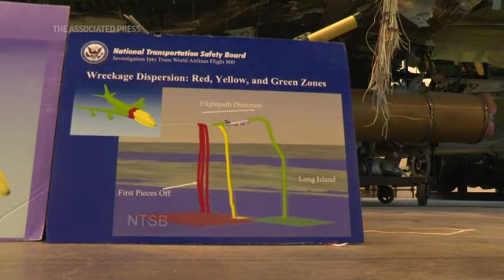TWA Flight 800 wreckage to be scanned, scrapped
Nearly 25 years after one of the worst air disasters in history, the wreckage from the Trans World Airlines Flight 800 crash investigation will be scanned into a 3-D model before it is dismantled and destroyed through a decommissioning process. (July 9)